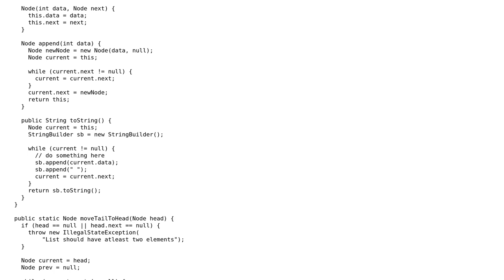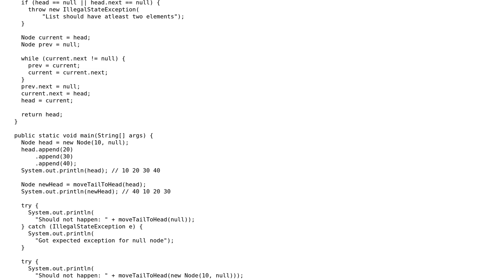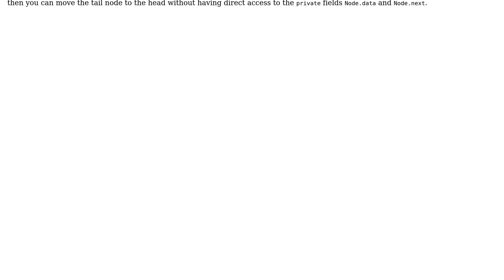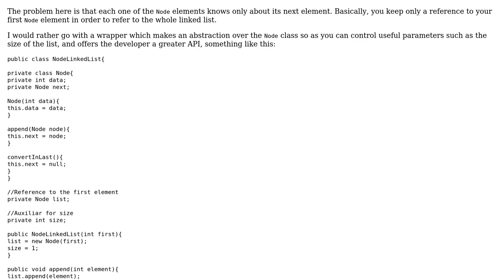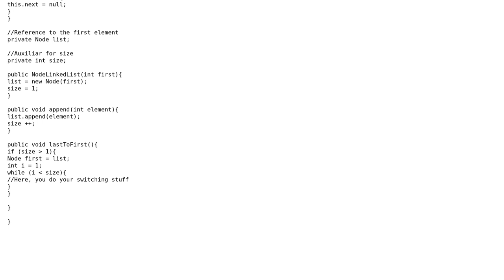Code Review: Move last node of the linked list to the front (3 Solutions!!)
Code Review: Move last node of the linked list to the front

With thanks & praise to God, and with thanks to the many people who have made this project possible! | Content (except music & images) licensed under CC BY-SA | Music | Images & others | With thanks to user Xtreme Biker user Stingy user CodeYogi user bbnkttp and the Stack Exchange Network Trademarks are property of their respective owners. You are responsible for your own actions.